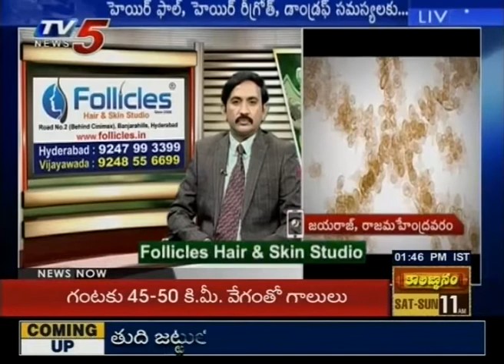Hair Problems | Suggestions for Best Hair Treatments | Good health | TV5 News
Hair Problems | Suggestions for Best Hair Treatments | Good health...